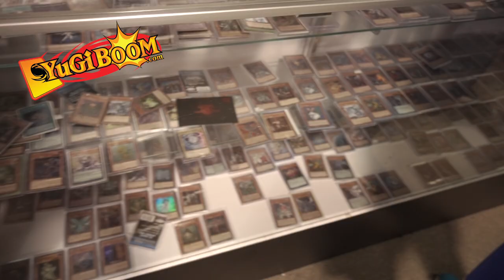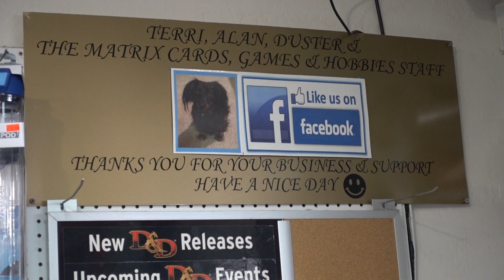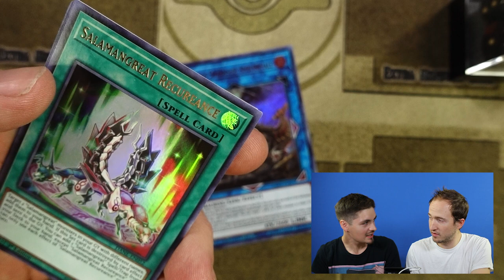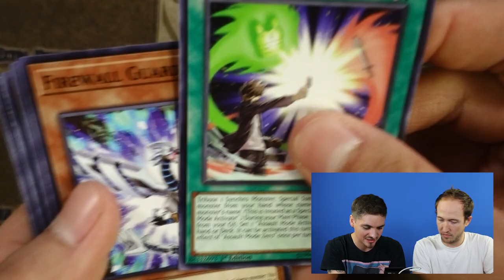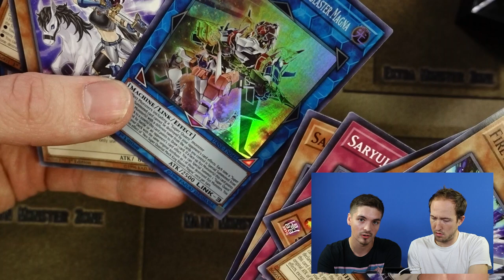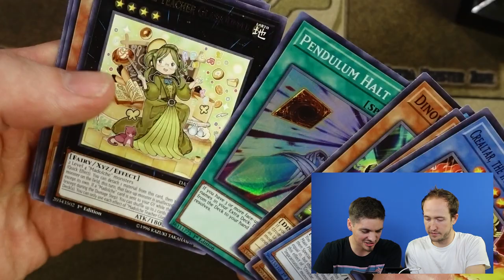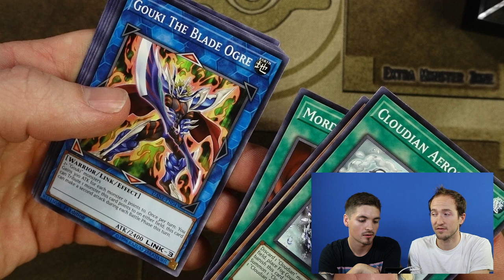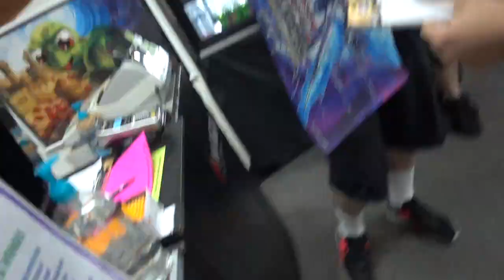Duelists in Cars Getting Packs- Matrix Cards & Games- Redding, CA- Special Episode!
► To support YugiBOOM on TCG Player, please click here when you start shopping!

Francisco heads to Redding, CA to do some traveling and also to buy some packs at Matrix Cards & Games! Follow along on this crazy adventure! Thanks to Matrix Games for the support!

A special thanks to Matrix Cards & Games for their hospitality and allowing us to film in their store. As well as throwing in the Dark Neostorm playmat for our giveaway! Don’t forget to support your local vendors!